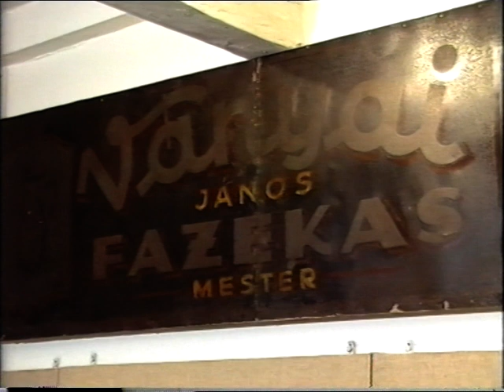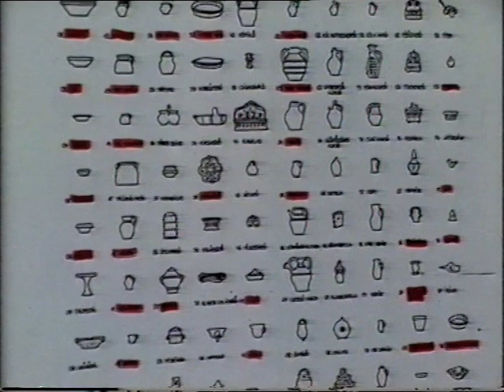Fazekasműhely megnyitó ünnepség Meseház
Ványai János hajdani csabai fazekasmester műhelyének kiállítás megnyitója a Meseházban, 1991. december 12. Közreműködők: Kanalas Éva énekel, Vaskó Zsolt dudál. Orbán Kati keramikus művész nyitotta meg a kiállítást. A kendős néni, aki virágot kapott, Ványai János felesége, aki a virágot adta Lukács Tünde, ötletgazda és szervező.